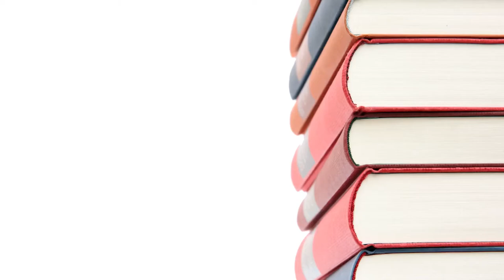An Interview with S.C. Gwynne - The Chez Zee Author Series with Cari Clark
Chez Zee Author Series hosted by Cari Clark 2018,  guest: S.C. Gwynne - Empire of the Summer Moon & Perfect Pass